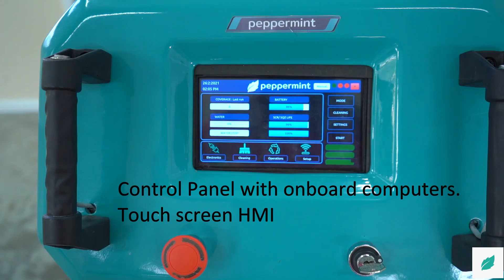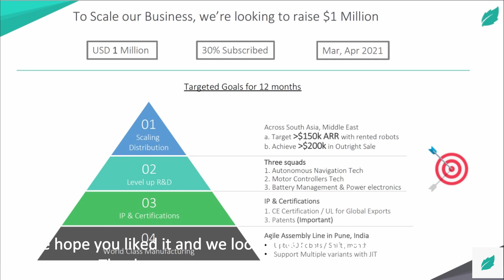Peppermint Robots | QDIC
Peppermint Robots presents a short video on our story, background, the technology, working of the robot in various conditions, features and what lies ahead for the company.

Presenting the same is CEO Runal Dahiwade. This video was specifically created for Qualcomm Design in India Challenge.